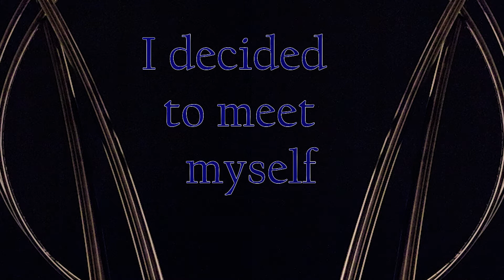"Babaar's Bizarre Bazaar" by Brian Kerr & Ampletronics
5th track from Alternative Methods.
Beat and electric style by Brian Kerr